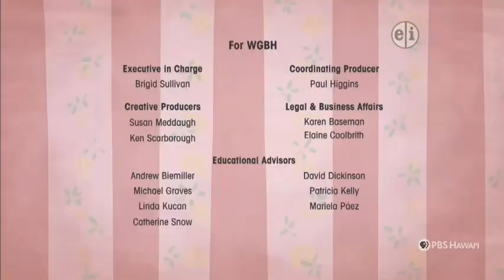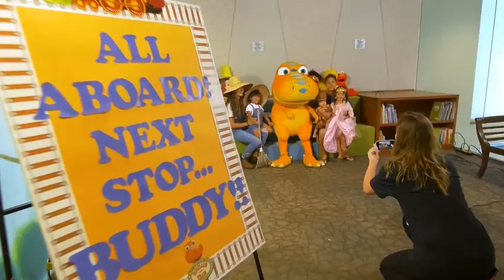PBS Kids Program Break (2023 PBS Hawaii)